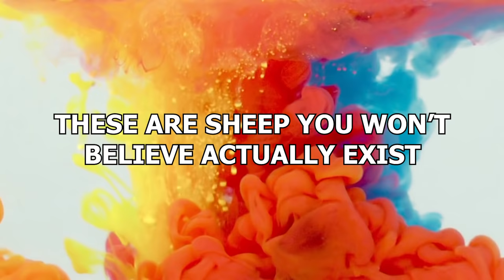15 Sheep You Won't Believe Actually Exist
We all love sheep! Who doesn’t love sheep? They’re cute, they’re fluffy- they give us wool! And let us not forget how charming and cute Aardman’s Shaun the Sheep is! But some sheep aren’t identical, like Dolly. Some are very, very unique and strange. THESE are sheep you won’t believe actually exist!